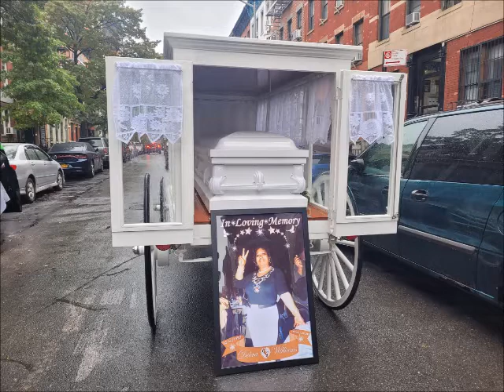Horse Drawn Hearse with Manhattan Funeral Services in Harlem NY Nov 1 2020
Horse Drawn Hearse driving through the deceased's neighborhood between the two locations of Manhattan Funeral Services in Harlem NY Nov 1 2020